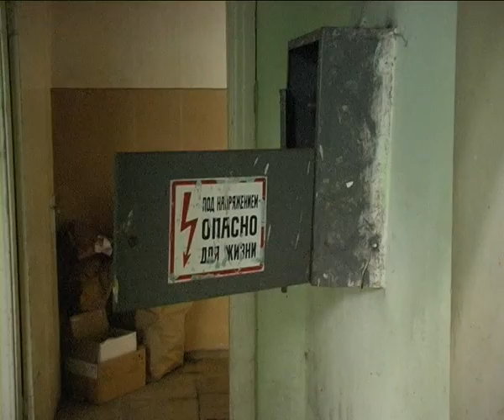Līvānu novadā būvē sociālās aprūpes centru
Līvānu novada Rožupes pagasta Rožlejās, rekonstruējot gadiem neizmantotu ēku, patlaban top jauns alternatīvās aprūpes centrs. Nepieciešamība pēc tā vēl skaudrāk iezīmējās ekonomiskās krīzes laikā, kad nācās vēl rūpīgāk izvērtēt pašvaldības līdzekļu izlietošanas efektivitāti. Līdz šim domes budžetā nācās paredzēt ievērojamas summas bērnu aizvešanai un izmitināšanai atbalsta centros citviet Latvijā.
    „Šāds centrs top tādēļ, ka pēdējā laikā ir ļoti būtiski sadārdzinājušies pakalpojumi, ko mēs pērkam no citām pašvaldībām. Mēs parēķinājām, ka piesaistot fondu līdzekļus un uzbūvējot savu centru, tas mums ilgtermiņā izmaksātu lētāk, nekā slēgt līgumus ar citām pašvaldībām," pastāstīja Līvānu novada domes izpilddirektors Uldis Skreivers.
Rožupes pagasts centra atrašanās vietai esot piemērots -- tas nosacīti atradīsies novada centrā, arī infrastruktūra esot atbilstoša. Būvniecības darbu gaitā tiks rekonstruēta Līvānu novada pašvaldībai piederošā ēka Rožupē, Draudzības laukumā 1, kā arī iegādāts alternatīvās aprūpes pakalpojumu centra darbībai nepieciešamais aprīkojums. Rezultātā būs radīti divi jauni alternatīvās aprūpes pakalpojumu veidi pašvaldībā - ģimenes atbalsta jeb krīzes centrs bērniem, kā arī īslaicīga sociālās aprūpes un sociālās rehabilitācijas institūcija pensijas vecuma personām.
    „Bērnus līdz šim nogādājām Jēkabpilī, „Kalkūniem", „Grašiem", uz Īslīces bērnu namu, bet vecāka gadagājuma cilvēkus vai tos, kam nepieciešama sociālā rehabilitācija, nogādājām uz Saleniekiem, Aglonu. Kur bija iespēja, tur viņus ievietojām," sacīja Uldis Skreivers.
    Jaunā centra atvēršana, kas plānota jau šī gada oktobrī, dos arī aptuveni 15 jaunas darba vietas. Tajā tiks nodrošinātas īslaicīgas uzturēšanās iespējas 43 personām - 18 bērniem, 25 pensijas vecuma personām - un radīta pieejamība personām ar kustību traucējumiem, informēja Līvānu novada domes sabiedrisko attiecību speciāliste Ginta Kraukle.
    Projekta kopējās izmaksas aptuveni 630 000 latu, no kurām 85% segs Eiropas reģionālas attīstības fonds, bet 9% līdzfinansēs no valsts budžeta dotācijas. Tas nozīmē, ka no katriem 100 latiem, kas ieguldīti celtniecībā, tikai sešus Līvānu novada pašvaldība segs no sava budžeta.

     Lāsma Skļarska